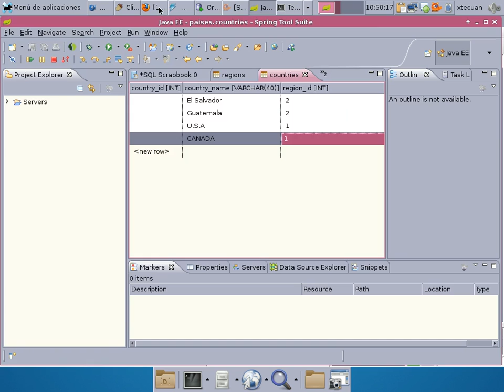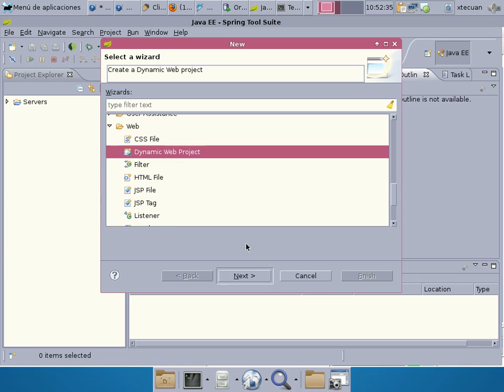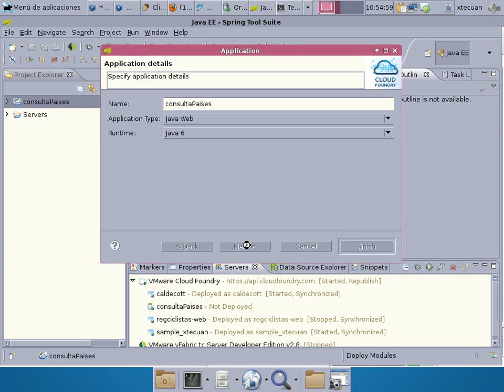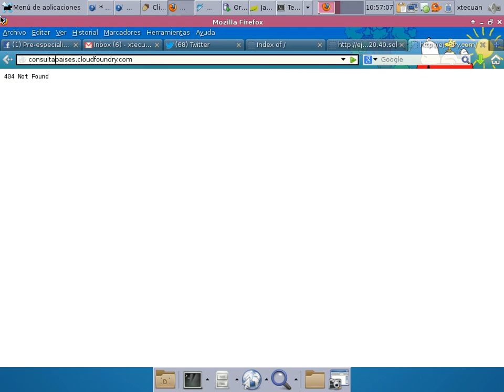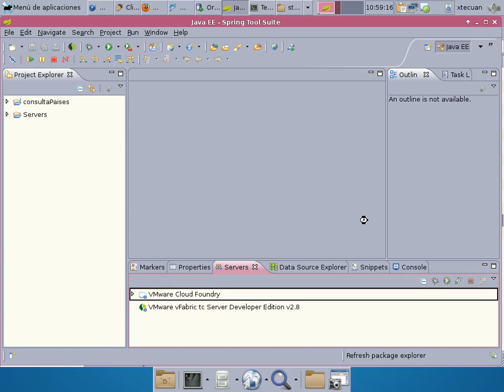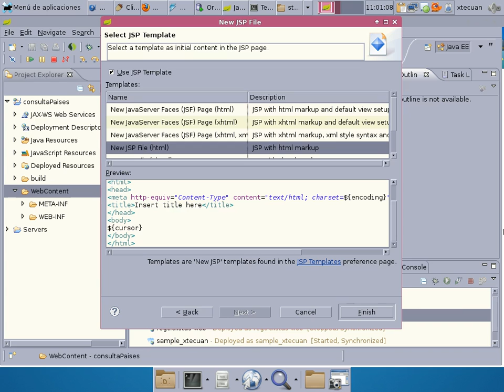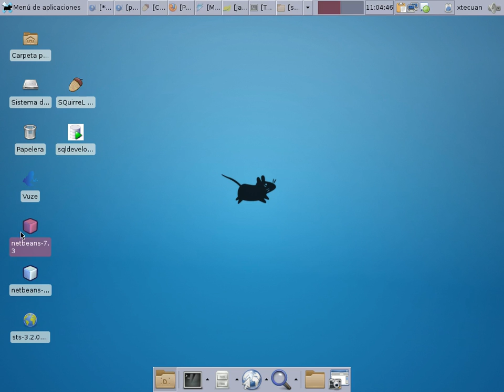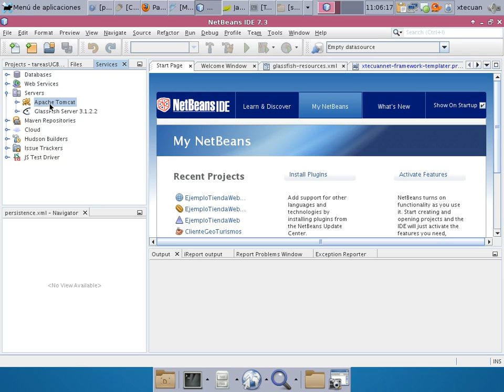Creación_de_Webapp_publicación_CloudFoundry_Mysql